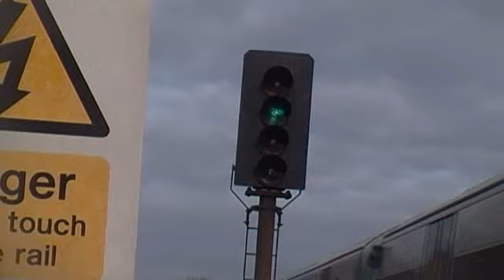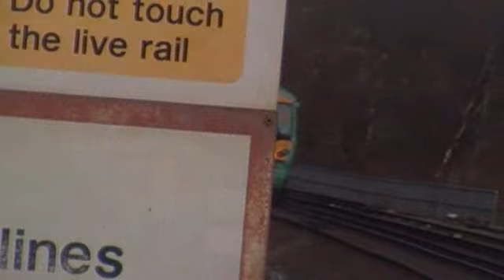Trains At Wivelsfield Part 1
Part 1 of 2 of trains at Wivelsfield Just up the road from Burgess hill.